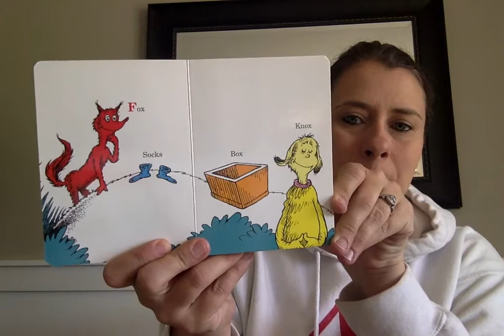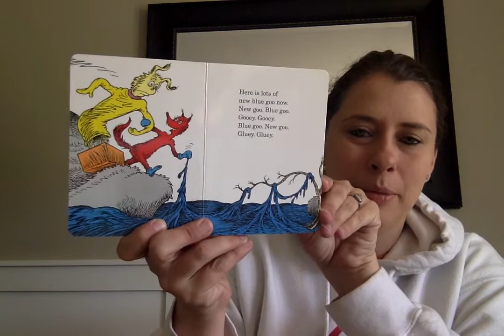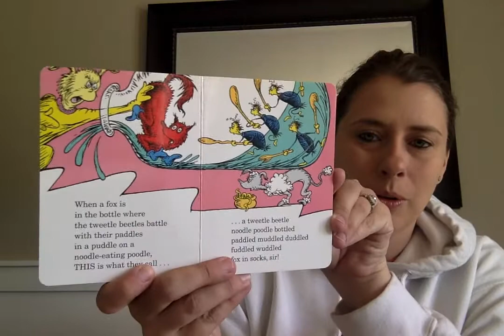Movie on 4 21 20 at 10 05 AM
April 21st: Fox in Socks